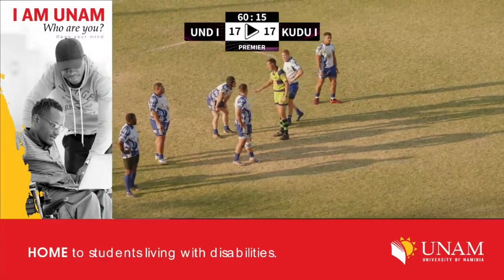NRU SEMI-FINAL: Trustco United I vs Kudus I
SEMI-FINAL, NRU Premier League: NRU SEMI-FINAL: Trustco United I vs Kudus I, LIVE at Hage Geingob Rugby Stadium (19 August 2023)